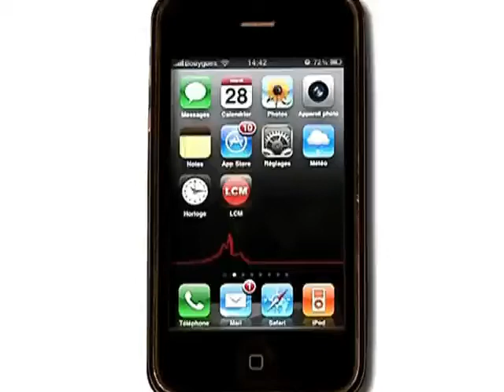Hausse de la TVA: une mesure injuste?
Entretien avec Marc Marcellin, président de l'UPA 13.

Sites webs/blogs, copiez cette vidéo avec le bouton "Intégrer" !